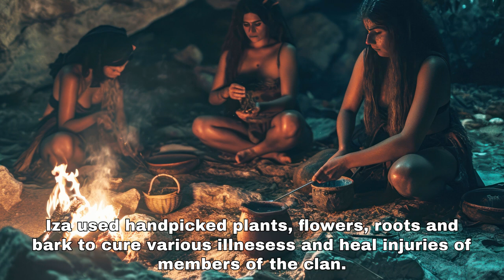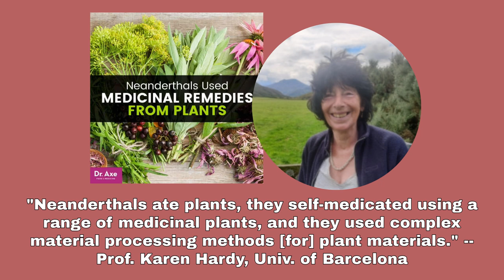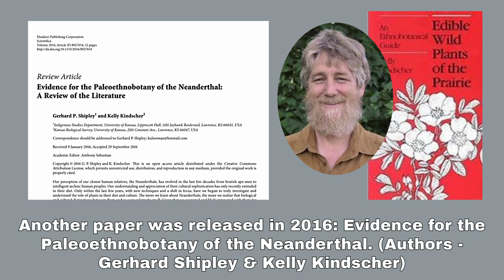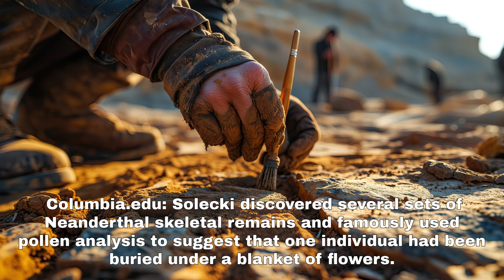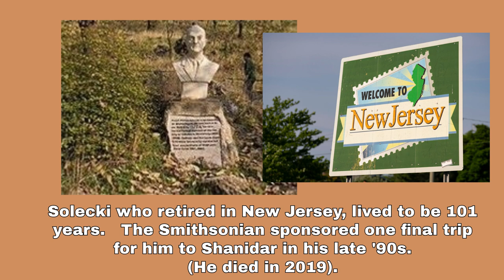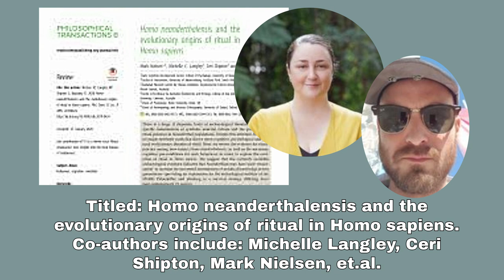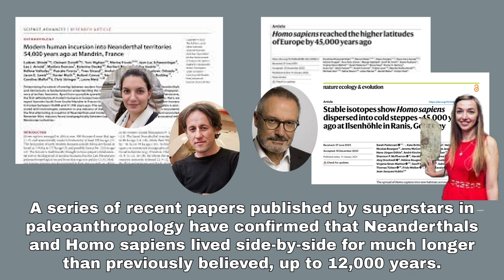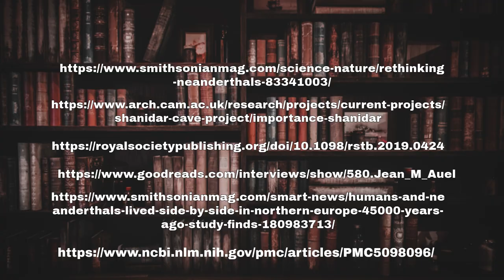Neanderthal Shaman of Shanidar: Ritual practices and Medicinal Healing among our cousin species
Ralph and Rose Solecki discovered 6 Neanderthal skeletons in the Shanidar Cave of northern Iraq (Kurdistan) in 1960.  The fossil skeletons were amazingly well-preserved and complete.  One of the skeletons was buried in an unusual manner, with flowers and ochre signifying special status.  Solecki, an archaeologist with the Smithsonian surmised he was a Shaman.

Now new archaeological evidence and spatial-temporal analysis has emerged confirming Solecki's hypothesis.  The Neanderthals had advanced rituals and even fundamental religious practices.  They also used a variety of medicinal natural healing methods.

Solecki's story was adapted by Jane Auel with the Clan of the Cave Bear series, made into 5 book volume and a mega-hit movie at the box office starring Darryl Hannah in 1985.